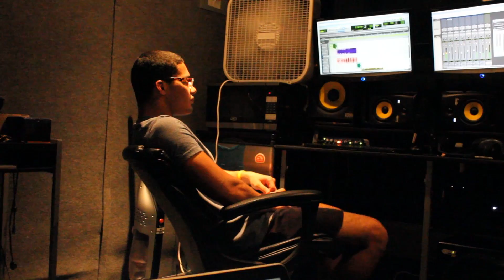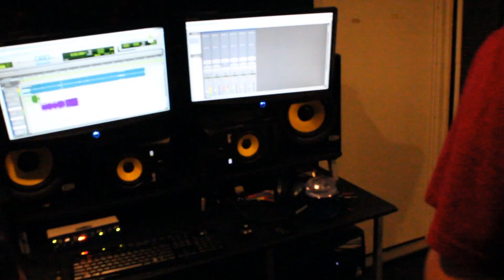EH Studio Session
A look into an Educated Hustlers studio session

Special thanks to:

Eco (co-producer)
TOMahawk (camera)
Nomad Recording Studio